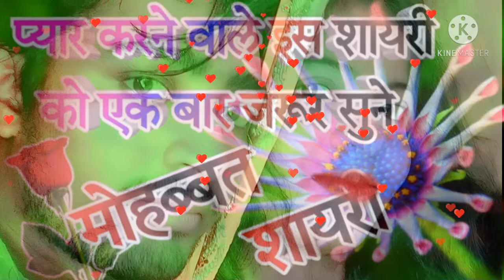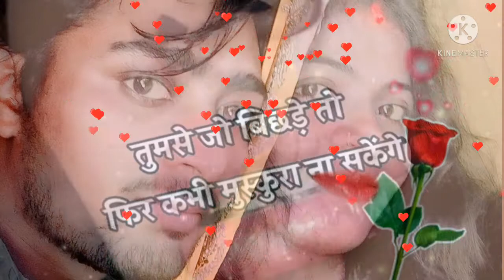new love shayari 2021🌹 Pyaar mohhabat shayari 🌹 love shayari Hindi 🌹🌹 jitendra fatikwara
my YouTube channels subscription kar dijiyeh 🔔🔔 to love

love 💙💙❤️❤️❤️♥️♥️♥️💜💜💛💛💛💛💛💛💛

Hindi shayari 💙❤️❤️❤️❤️🌹🌷🍂🌷🌺🌹🌷🌷🌺🌷🌺♥️❤️

super Star 💜 shayari 💙♥️❤️❤️❤️❤️❤️❤️

2022 🌼🌼🌼🌼 hiiiiiiiiiiiiiii🌹🌹🌹2023